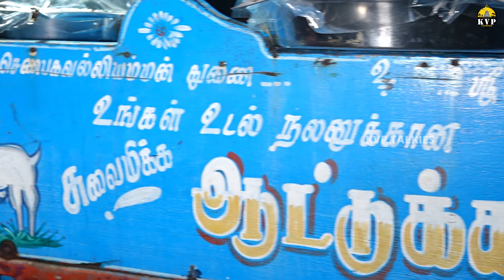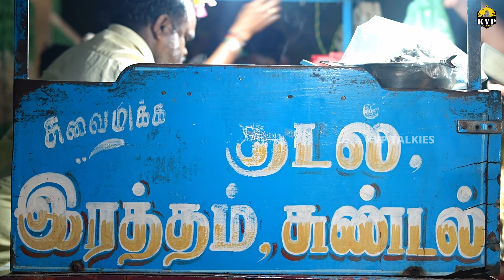😋கோவில்பட்டி மக்களை சுவையால் கட்டிபோட்ட குடல் ,சூப் கடை😋⁉️ | KVP Talkies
விளம்பரங்களுக்கு தொடர்புகொள்ளவும்தொடர்புக்கொள்ளவும்..
For Advertisement contact -
             Ragavan

Camera -maharajan,Habib

Editor -Ragavan

Host - Ragavan,Mathan,Vicky

Threads
I'm on Threads as @kvptalkies. Install the app to follow my threads and replies.

if you have any concerns. Music's are used